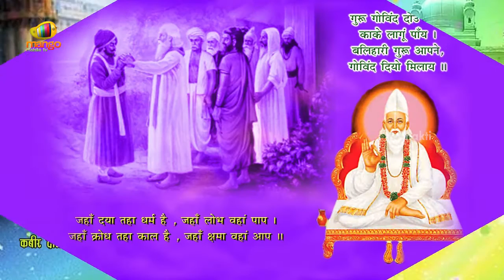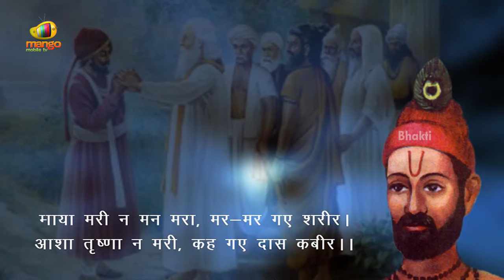Kabir Das Hindi Devotional Songs | Kabir Dohavali | Sayar Ghar Ghar Bari Popular Hindi Song | Bhakti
Kabir Das Hindi Devotional songs from Kabir Dohavali . Listen to Sayar Ghar Ghar Bari Song on Bhakti. Kabir was a 15th-century Indian mystic poet and saint, whose writings influenced Hinduism's Bhakti movement and his verses are found in Sikhism's scripture Adi Granth.

Kabir is known for being critical of both Hinduism and Islam, stating that the former were misguided by the Vedas and the latter by the Quran, and questioning their meaningless rites of initiation such as the sacred thread and circumcision respectively.